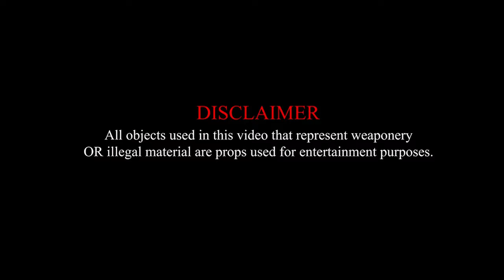LIVE ONNA 9 HOOD VLOG (G RON PROM SENDOFF 2K23)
Shot n Edited by: Ameer YD

 -- Connect with Ameer YD